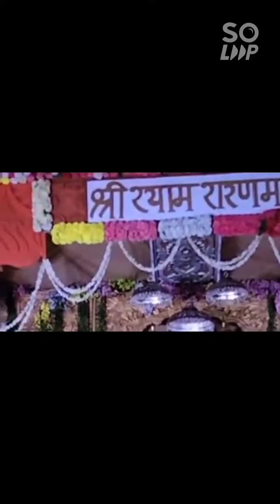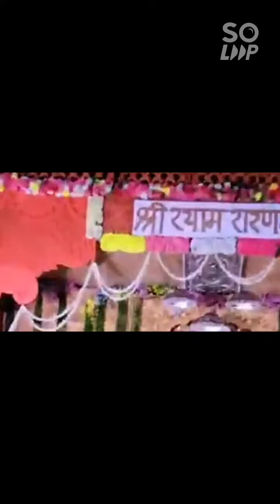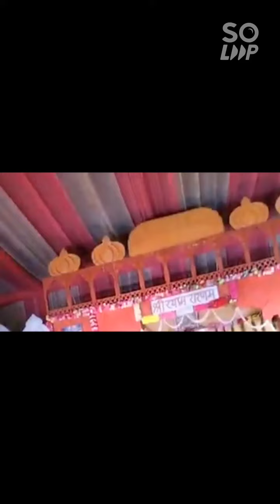Sanjay Mittal !! रेवाड़ी हरियाणा ! 12/06/2022 !!